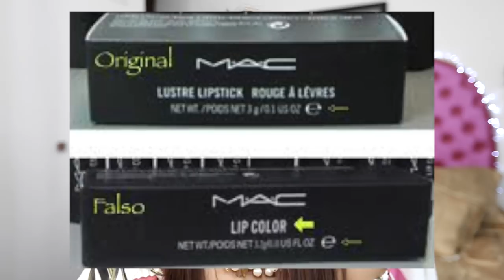DONDE COMPRAR MAQUILLAJE ORIGINAL ECONOMICO | MAC | TARTE | TOO FACED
| Liz MKUP |

|| ⚠ IMPORTANTE ⚠ ||

Economicas como: Bissu, Adara, Beauty Creations, Prolux
Marcas de catalogo como: Avon, Arabela, Natura, Oriflame, Mary Kay
Marcas de supermercado como: Loreal, Maybelline, Covergirl, Rimmel London, Revlon
Marcas de maquillaje como: Too Faced, Urban Decay, Mac, Tarte